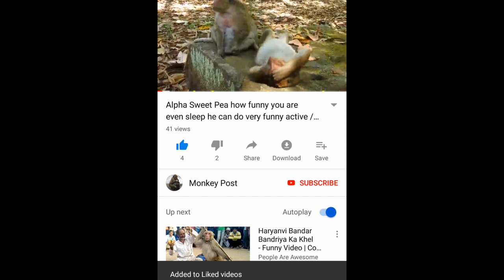AWW! Fisrt time to see Sweet Pea hug Tima during sleep / Monkey Post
AWW! Fisrt time to see Sweet Pea hug Tima during sleep

* Amari Group*
 -Dana is young femal monkey had one baby donny,
- Tima is old monkey in group,she is mother monkey heather(dead accident) and Timo(M)